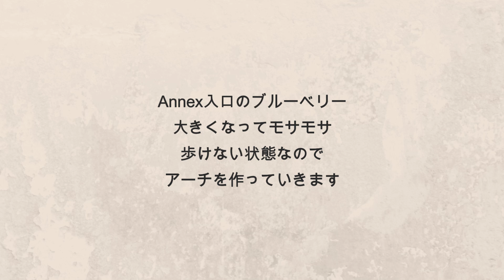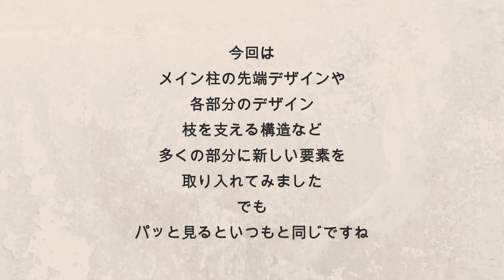DIY･Garden｜ 三角スタイルの空間 ブルーベリーのアーチ作り make a blueberry arch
三角スタイルの空間が新鮮で面白い
ブルーベリーのためのアーチを作りました

ブルーベリーのためとは言っていますが、
ブルーベリーがモサモサで歩くことが出来ない小道でしたので
正確には人間のためのアーチですね

ブルーベリーは古くからある苗で10年以上はたっている気がします。
ちゃんと剪定ができていないので、実の付きも良くありません。

今回のアーチはAnnexのエントランスアーチへ導く小道です
明るいAnnexの空間に開放されてゆく空間になります。
ユニークな三角形の空間はそのイメージが強調できた気がします。

構造は13mm丸鋼を主体に構成し、簡単な3本の柱でアーチを作っています。
ブルーベリーがモサモサと絡みあるイメージも表現してみました。
決して美しい仕上がりではないのですが、
植物の自然な姿をモチーフにできればと思いデザインしています。

このチャンネルでは、 鉄工や木工のDIYを中心に、
ガーデンオーナメントや家具の製作にチャレンジしています。
特に、ガーデンにマッチするアイアン工作をたくさんご紹介いたします。
合わせてガーデニングやガーデンのお花、小鳥のようすもアップしていきます♪

On the channel, Focusing on DIY of ironwork and woodwork,
we are taking on the challenge of making garden ornaments and furniture.
In particular, we will introduce a lot of iron works that match the garden.
At the same time, gardening, garden flowers, small birds, and (cats) will be uploaded.
I'm sorry only in Japanese.
But the DIY heart will come from these screens.

｡・ﾟ・。｡・ﾟ・。｡・ﾟ・。｡・ﾟ・｡・ﾟ・。｡・ﾟ・。
PICKUP動画のご紹介☆彡
👇他の動画も覗いてみてくださいね！👇

‹大人の本格趣味 DIY🔨›